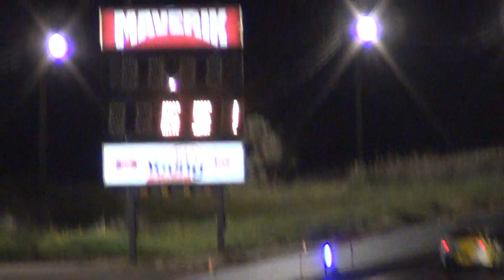113 Subaru vs Cobalt